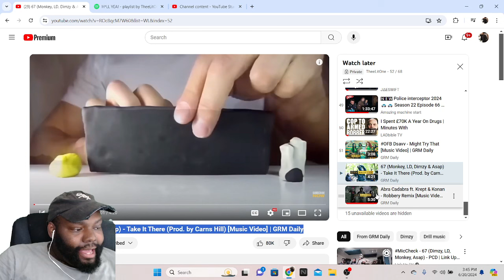CHICAGO DUDES REACTION TO 67 (Monkey, LD, Dimzy & Asap) - Take It There [Music Video]